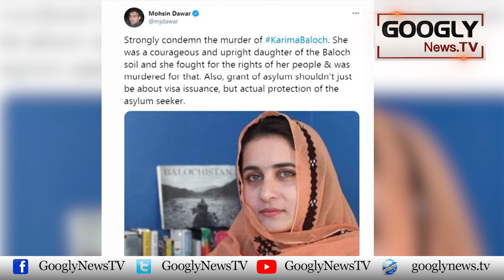Baiti Ki Maut Kai Baad Bhi Kareema Baloch Ki Walida Ka Hosla Chatan Sa Hai | Googly News TV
Baiti Ki Maut Kai Baad Bhi Kareema Baloch Ki Walida Ka Hosla Chatan Sa Hai